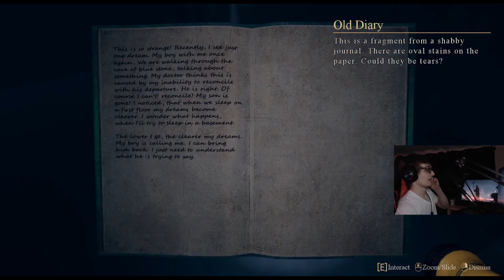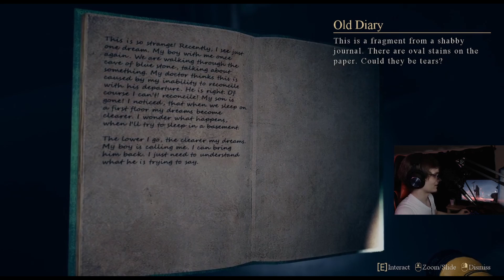AND YOU THOUGHT SPIDERS WERE SCARY House On The Hill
And today, we encounter a spider child, part demon, part child! And you thought spiders were scary hah.

► Hit up your homeboy @